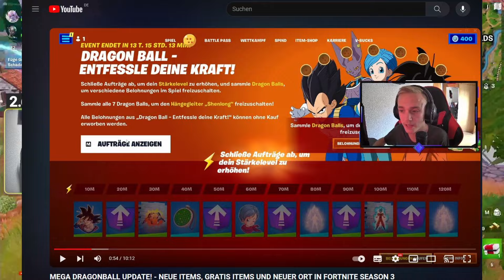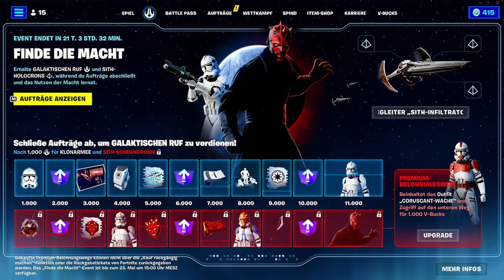Die GESCHICHTE der MINI EVENT PÄSSE in FORTNITE 👀😍 I CHAPTER 5 DEUTSCH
Seit fast 2 Jahren gibt es regelmäßig die Mini Events und die dazugehörigen Mini Event Pässe!
Ich liste euch in diesem Video mal alle auf & wir schauen uns die Geschichte bis HEUTE dazu an!
In Zukunft folgen ja noch mehr  :)

👉 Social Media 👈